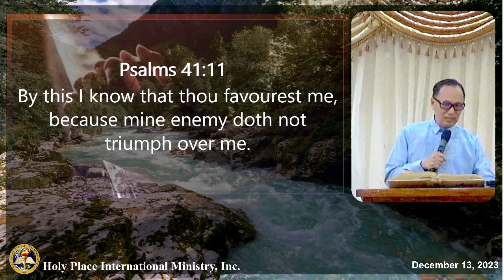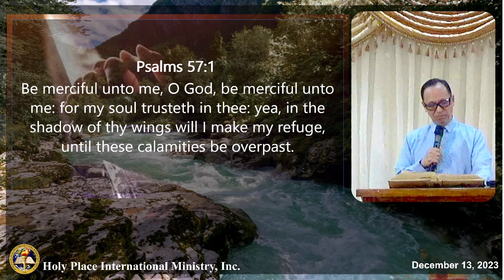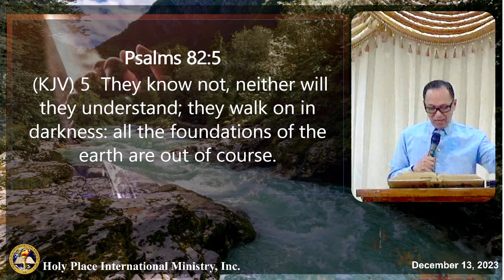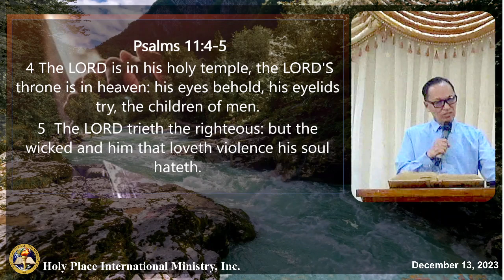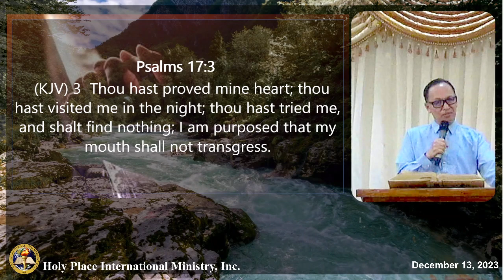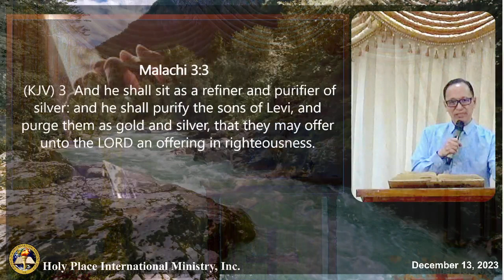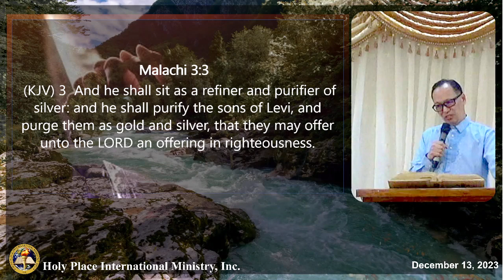Greater is He that is in you, than he that is in the world | Ptr. Chito B. Mojares